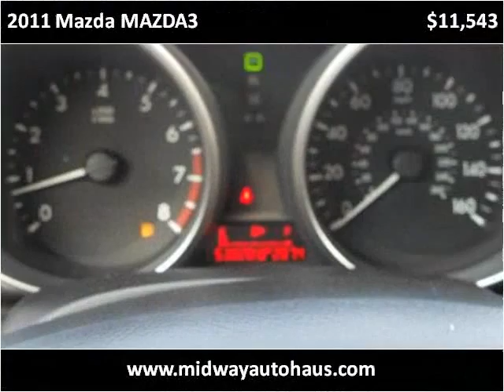2011 Mazda MAZDA3 Used Cars Bridgeview IL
This 2011 Mazda MAZDA3 is available from Midway Autohaus.